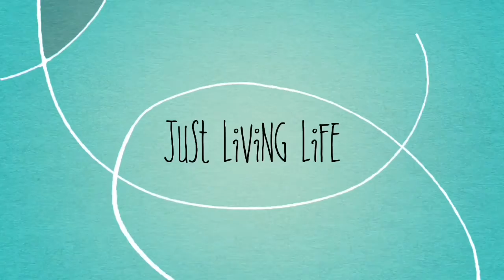Halloween Disney Haul 9/21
Back from the Halloween a Party! What other goodies did I get???
Please stay for the end of the video